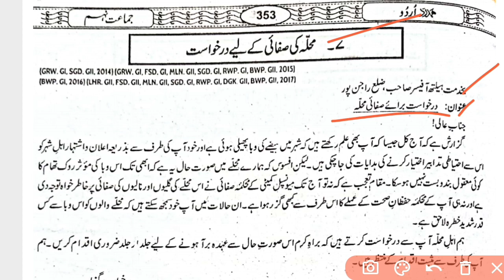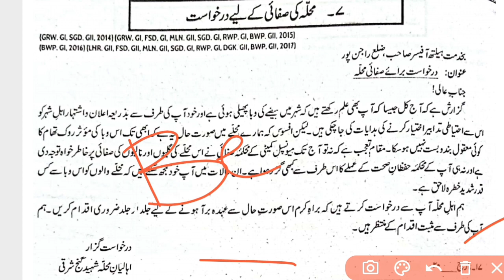Application For Cleanliness Colony | محلہ کی صفائی کے لیے درخواست | Apply For Cleaning Colony